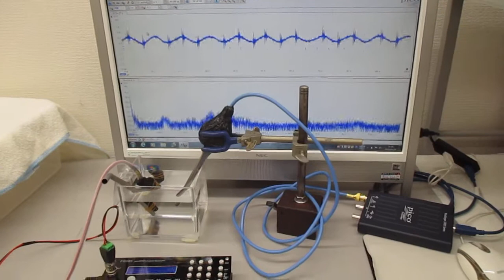音圧測定解析に基づいた、超音波伝搬制御実験 ultrasonic-labo